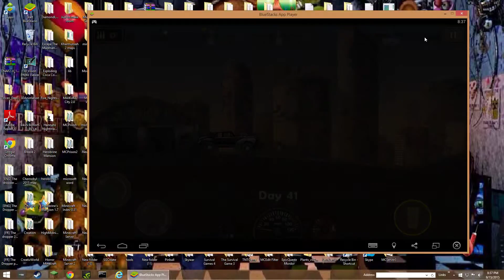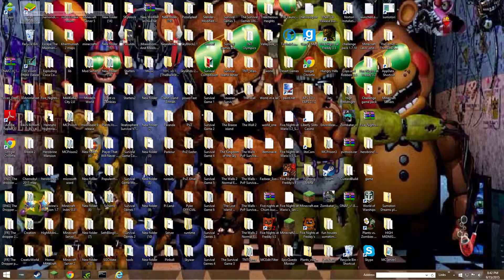Earn To Die 2! #3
More Distruction coming!